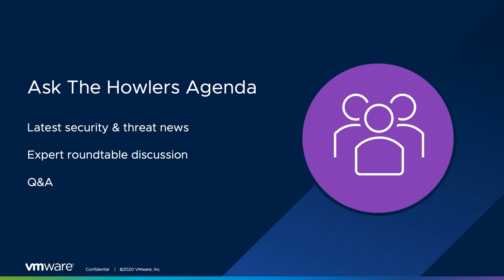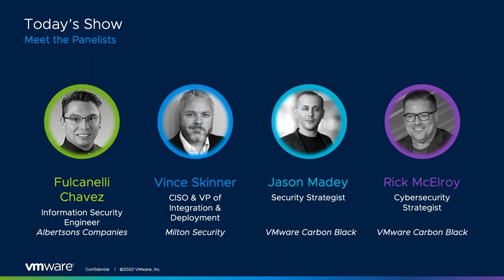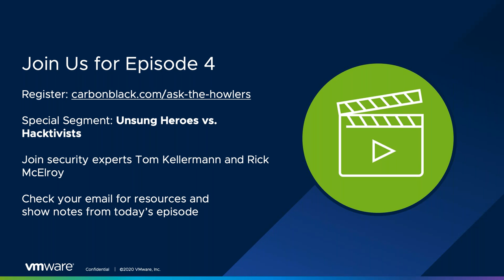Ask The Howlers: Long Term Remote Work - Episode 3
Join our cybersecurity experts as they discuss the latest news, threats, and answer your questions.

In this episode (original air date 6/4/2020), learn how organizations are preparing to secure WFH for the long-term. Howler Rick McElroy welcomes panelists from Albertsons Companies, Milton Security, and VMware Carbon Black.